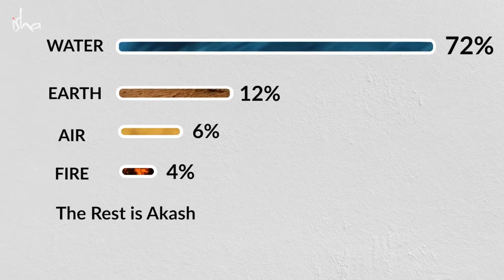Tips to Eat Right & Sleep Less For Students - Sadhguru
Sadhguru explains how food impacts sleep and the performance of a student. He also suggests what kind of food can help a student stay alert, focused and efficient.